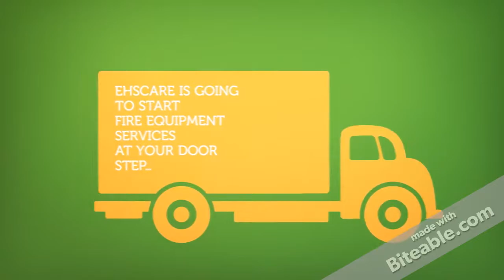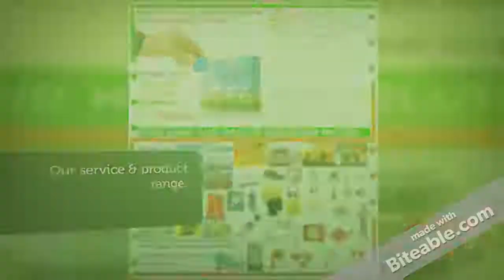Ehscare Bhiwadi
INTRO-EHSCARE, BHIWADI
OWNER-RAJESH & INDU DWIVEDI